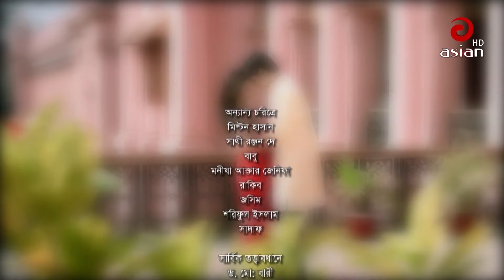Prothom Prem (প্রথম প্রেম) Niloy Alamgir & Sharmin Joha Shoshi | EP-02 | Bangla Romantic Natok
নাটক ঃ প্রথম প্রেম

রাচনা ঃ লিটু সাখাওয়াত ,জয়শ্রী ভট্টাচার্য

অভিনয়ে ঃ নিলয় আলমগীর ,শারমিন জোহা শশী , নুসরাত ইয়াসমিন টিসা,আজিজুল হাকিম , লুৎফর রহমান জর্জ,ঝুনা চৌধুরী,তাজিন আহমেদ,মাহমুদ সাজ্জাদ, সেলী  আহসান,ইসরাত জাহান ঈশা

পরিচালনা ঃ  শাহীন সরকার